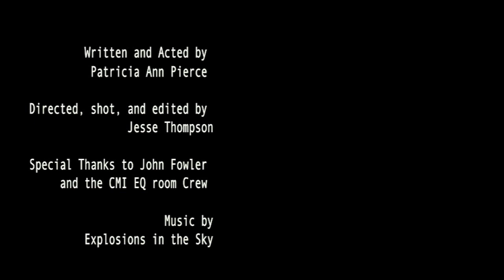A Different Spring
to a better quality of the video in HD (w/o the blackframe hiccups seen here =).
 Film Project for Advanced Cinematography
Shot on a grainy Nikon D90